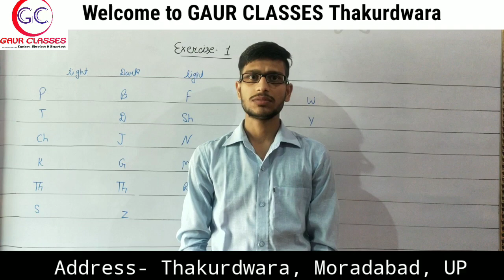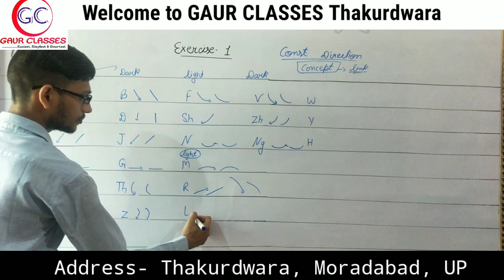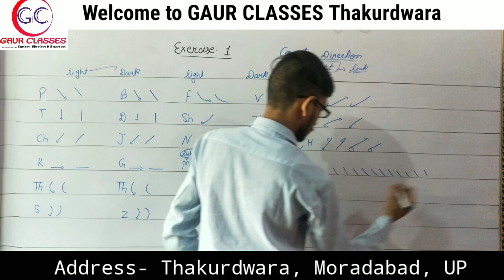Exercise 1 Solution || Pitman Shorthand || English Shorthand Basic || GAUR CLASSES || Achal Gaur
‼️ Outlines & Phrases ‼️